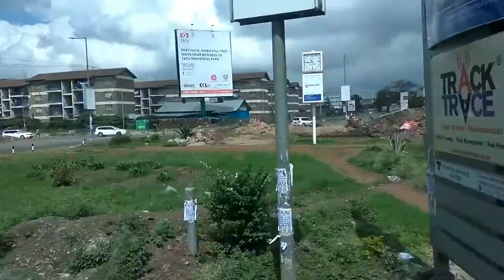Nairobi to Mombasa (day travel) | Typical Kenyan Vlog | Millionaires wave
Hey,, Glad you made it here, For SCENTED candles checkout @georg_agwa on IG here are some tips for your EXPERIENCE HASHTAGS:

L/S & SUB

You will love this (opens in new tab): "Scared Af.. first time doing THIS | Silversand Malindi Vlog | Typical Kenyan Vlog 11 "

Typical Kenyan

Content:
Laico Regency
Oriflame Millionaires Wave,
Nairobi  --  Mombasa

Day travel

Bus by Mash Ltd..